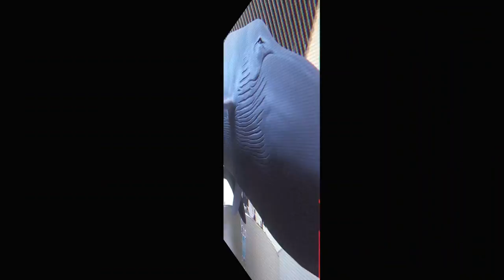Aquarium of the 90's - Dreaming in LA #14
Roman and Paige dig up old footage of themselves from the 90's - a trip they took to the Aquarium of the Pacific in Long Beach. - The tide pools real and surreal Vlog - Dreaming in LA. #14